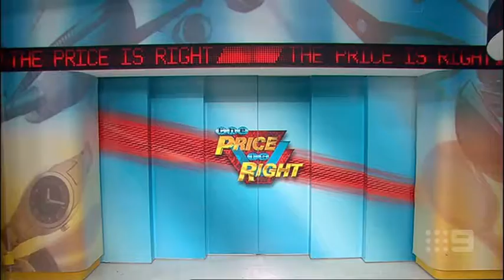Hot Pink and Bold Blue XviD